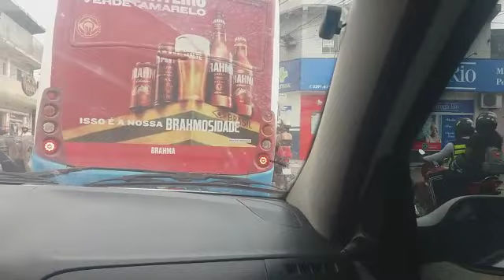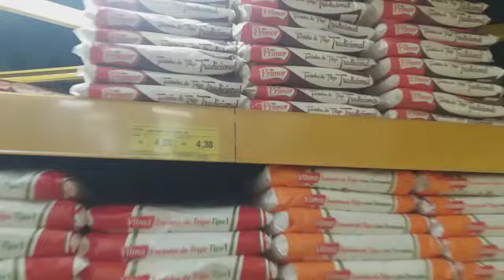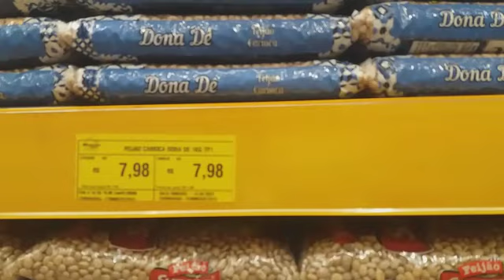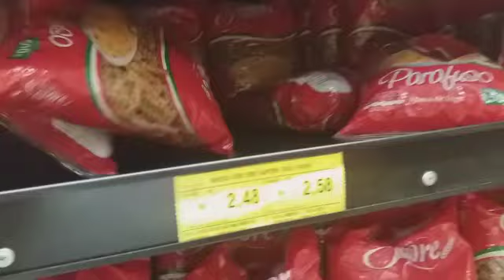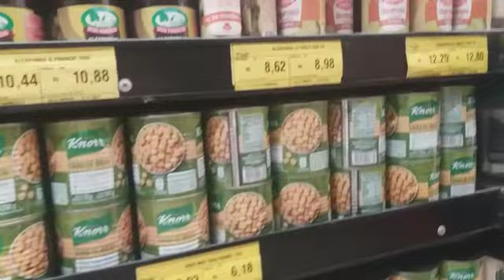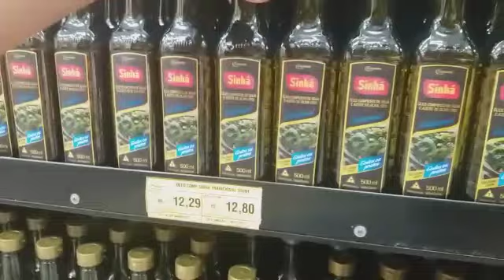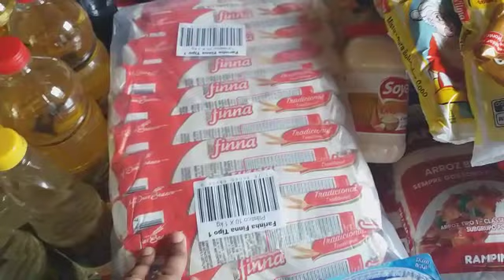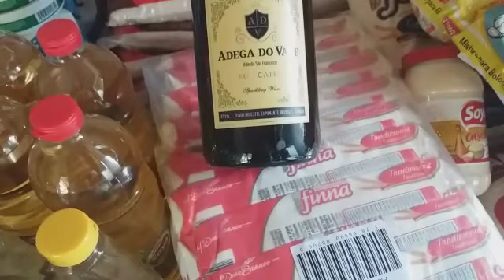COMPRAS DO MÊS DE ABRIL 2023